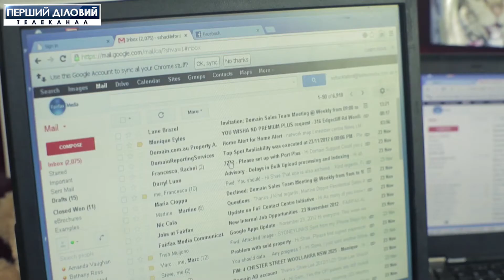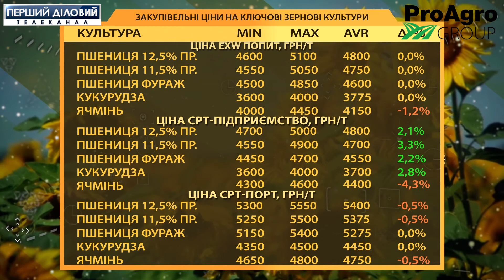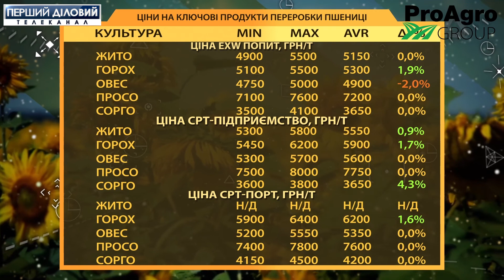Агробизнес. Рабочие руки в дефиците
Фермеры постоянно жалуются на нехватку квалифицированных специалистов. В чем причина нехватки кадров расскажет гость программы - Оксана Тонха - декан агробиологического факультета НУБИП, доктор сельскохозяйственных наук.